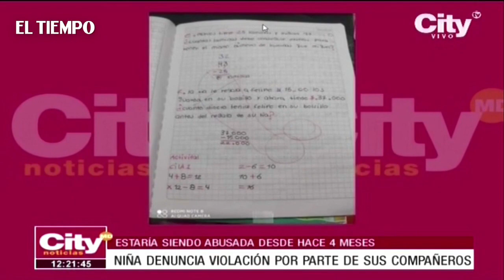Niña denuncia violación por parte de sus compañeros en localidad Antonio Nariño | CityTv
Los jóvenes acusados de presuntamente haber abusado sexualmente de una compañera de su colegio, en la localidad de Antonio Nariño, serían todos menores de 14 años y según la secretaría de educación, no están asistiendo de manera presencial a la institución educativa.